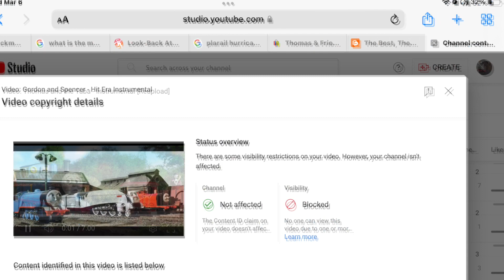3 more of my instrumentals got blocked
3 more of my instrumentals today got blocked, Both my Thomas and the Tuba instrumentals, and my Gordon and Spencer instrumental

If you want to see these instrumentals again, go and look at my Odysee account